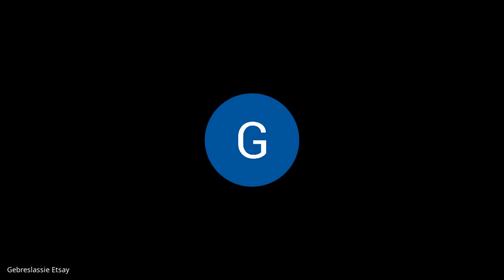4th Momona Talks Challenges and Prospects of Peace in the Horn 2020 08 21 at 05 14 GMT 7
Dear all, this video is about peace in the horn of Africa webinar organized by the college of law and governance under the auspices of Mekelle University and the CLG with the theme “Challenges and Prospects of Peace in the Horn”. The keynote speakers of the conference are among the well-known politicians and scholars in the area. The key-note speaker
Getachew Reda The Political and Legal Implication of Election in Tigrai on Ethiopian Politics
Ambassador David Shinn Emerging Political Developments in the Horn and Global Political Interests
Matthew Bryden New Political Developments in the Horn and its Implication on Regional Peace
Dade Desta Political and Constitutional Crisis in Ethiopia and Possible Scenarios